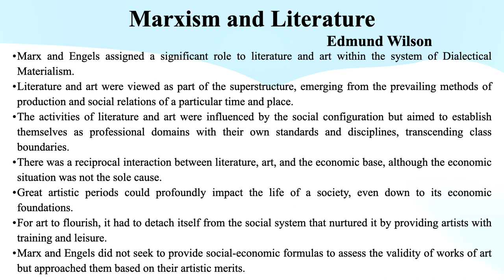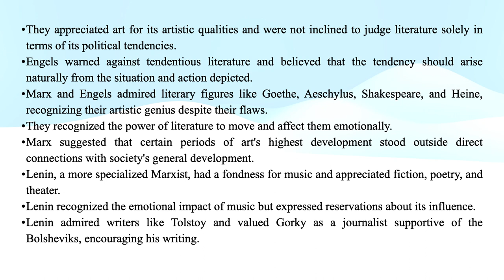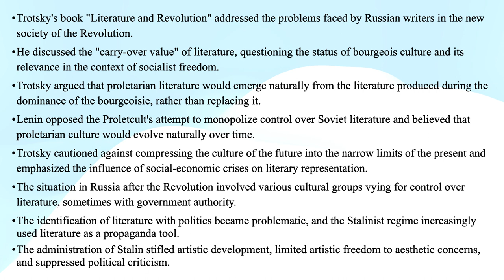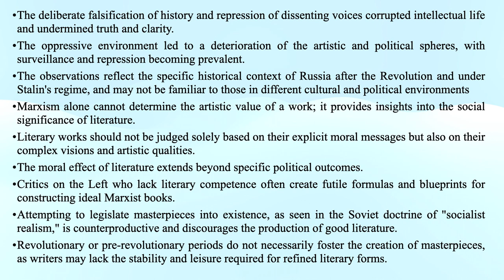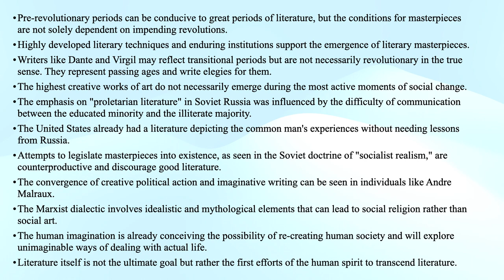Edmund Wilson's "Marxism and Literature" (Summary/Notes)